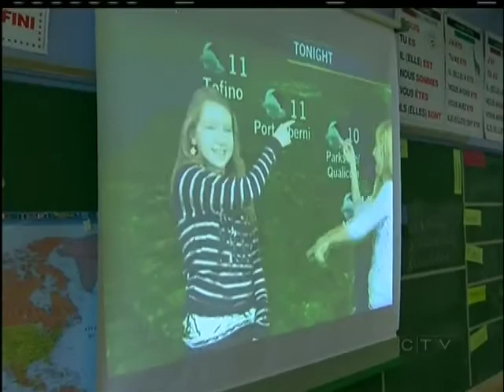Weather School: Doncaster Elementary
CTV News Weather Host Astrid Braunschmidt visited Ms. Coon's grade 4/5 class at Doncaster Elementary to show students how weather is shown on TV.